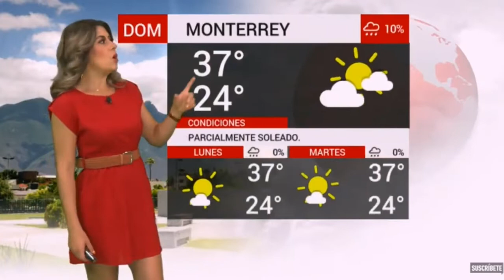Marilu kaufman 2019 05 26